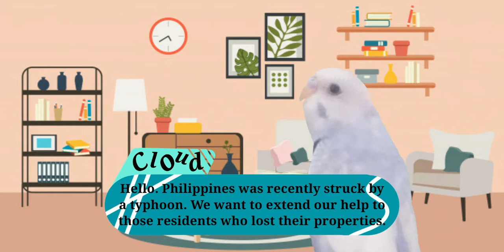[ASMR] Millet Seed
Hello everyone! Philippines has been hit by a strong typhoon and many people need your help. Me and my lil' flock verified some donation drives that you can donate too. If you have the means to donate, please do as many people are in need of your donation.

Ps. Cloud sadly passed away last July 15, 2020 around 10:49PM PST. We don't want to exclude him out of this channel's content so we'll include vacation pics of him.